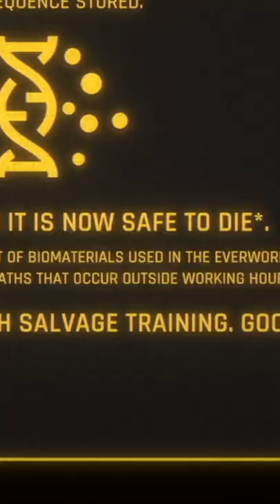Hardspace Shipbreaker is a Good Game for Busy People